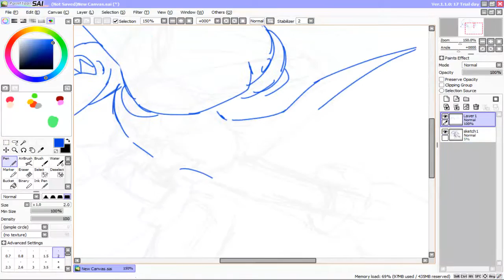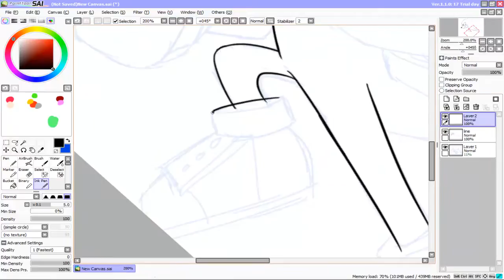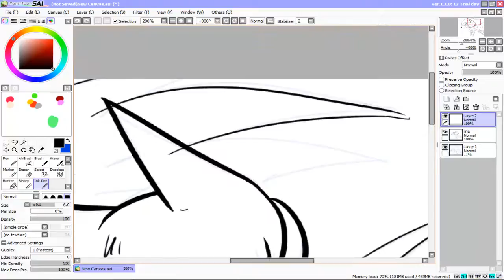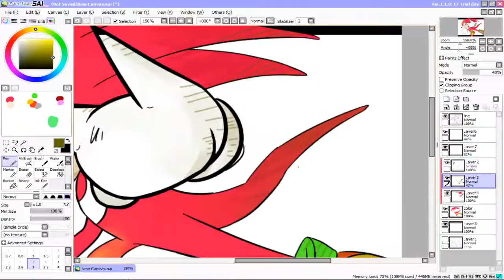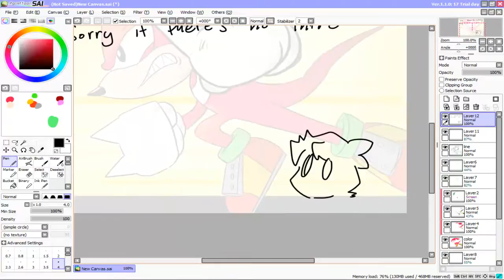One Hour Sonic 03 Classic Knuckles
43min. 7sec. and 392millisec.

Sorry if there's no intro. Today I was feeling a bit unmotivated... I made lots of mistakes today while doing this. I was crabby but I was able to push myself to finish this.

Programs used:
Camtasia Studio
PaintTool SAI

Unknown from M.E. [Knuckles' theme] by: Marlon Saunders (Sonic Adventure 2 Battle)

Knuckles the Echidna (Classic) © SEGA/SONICTEAM